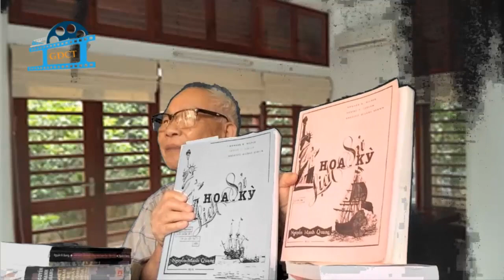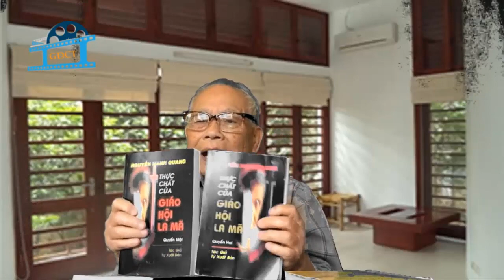056-1: Niềm Vui Cuối Đời - (còn tiếp)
Nghe video Vũ Quang mấy ngày nay, kể từ ngày sinh nhật Bác Hồ, tố thẳng mặt kẻ nội thù và kẻ đội lốt tôn giáo ở Vatican, chúng tôi rất ấm lòng, nhất là tác giả Nguyễn Mạnh Quang cảm thấy như tìm được kẻ tri âm.